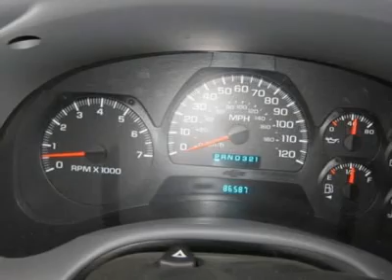2005 CHEVROLET TRAILBLAZER Sutton, WV 14014073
2005 CHEVROLET TRAILBLAZER Sutton, WV
Stock #14014073

Pick up this Black 2005 Chevrolet TrailBlazer, available today. Featuring automatic transmission, it has 86587 miles. This could be the one you've been searching for.